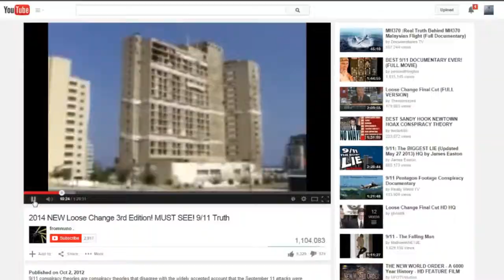Sarah Jaffe - Defense - Unofficial vmx